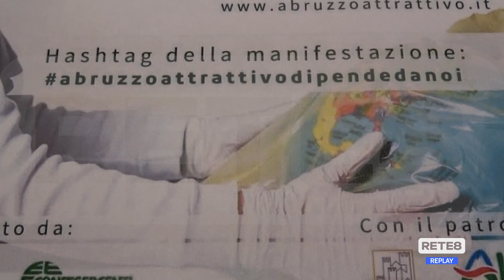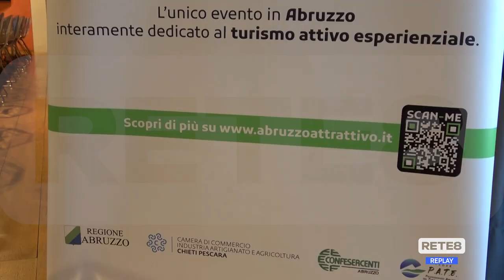Pescara - Presentato il flash mob "Dipende da noi"